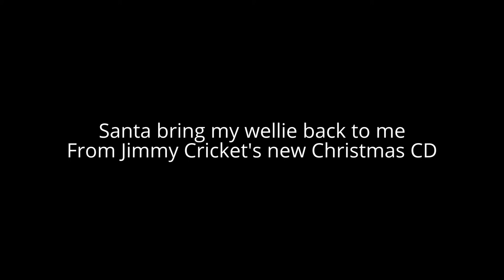Jimmy Cricket Christmas CD - sample from track 1